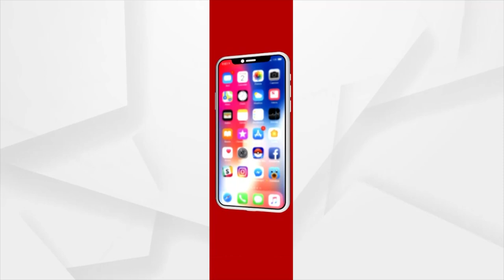ସରକାରୀ ଯୋଜନାରୁ ବଞ୍ଚିତ ଦିବ୍ୟାଙ୍ଗ ଦମ୍ପତି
ପୁଣି ସୁନ୍ଦରଗଡ଼ରୁ ସାମ୍ନାକୁ ଆସିଲା ରାଜ୍ୟ ସରକାରଙ୍କ ଗୋଲାପି ଚିତ୍ରର ମିଛ ପ୍ରଚାର । ଆଦିବାସୀ ବହୁଳ ସୁନ୍ଦରଗଡ଼ ଜିଲ୍ଲା ଗୁରୁଣ୍ଡିଆ ବ୍ଲକ ବାଙ୍କି ଯୋଡାବନ୍ଧ ଗାଁର ସରକାରୀ ଯୋଜନାରୁ ବଞ୍ଚିତ ଦିବ୍ୟାଙ୍ଗ ଦମ୍ପତି । ପଲିଥିନ ତଳେ ମୁଣ୍ଡ ଗୁଞ୍ଜିବା ସହ ସାଇକଲ ଦୋକାନ ଏବଂ ସିଲେଇ କରି ଗୁଜୁରାଣ ମେଣ୍ଟାଉଛନ୍ତି ଉଭୟ ।